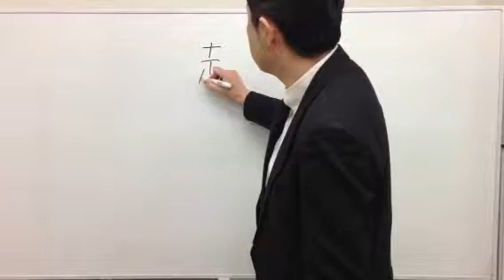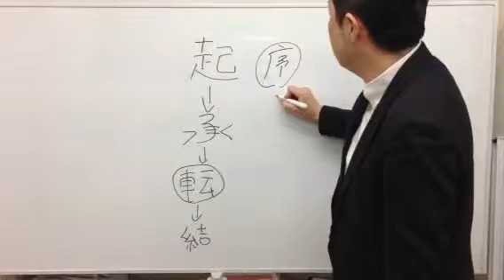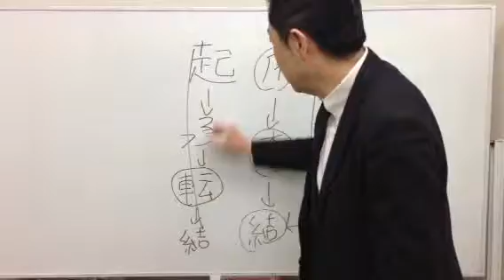桜修館対策専門プロ個別指導塾ノア 作文対策 三段論法でまとめる